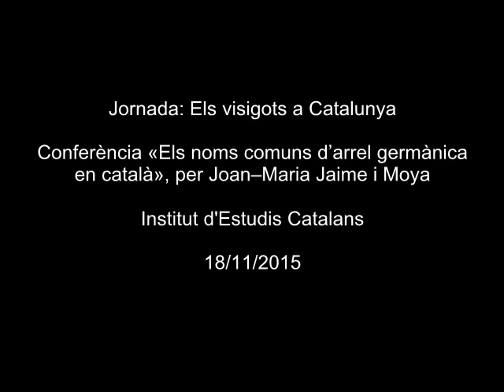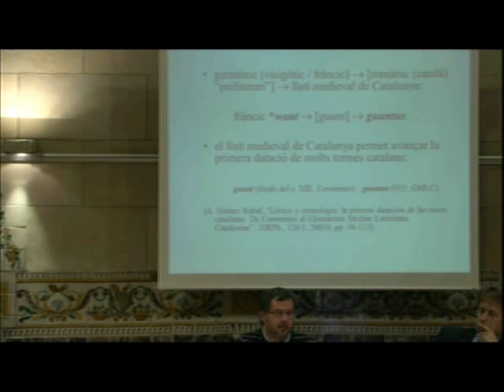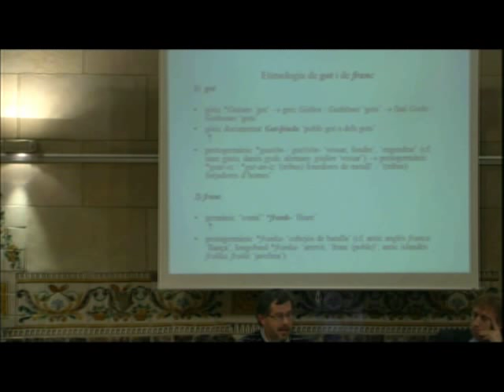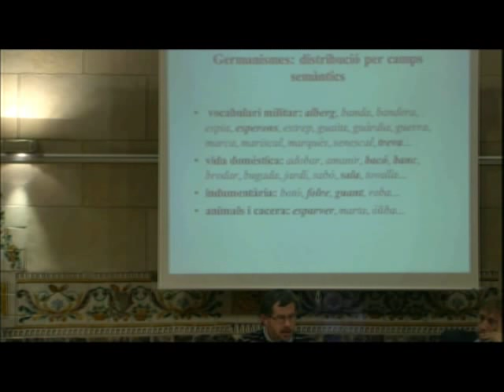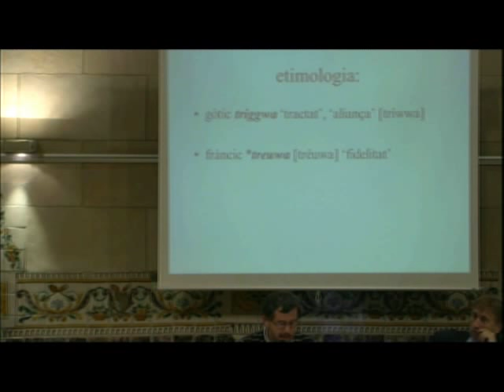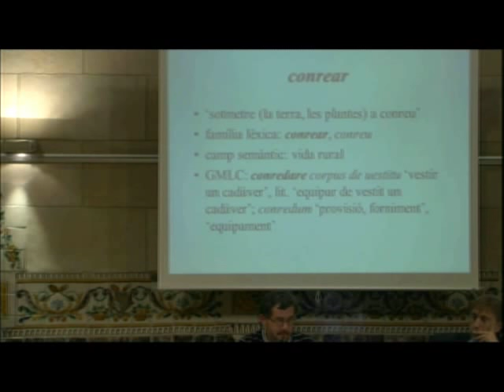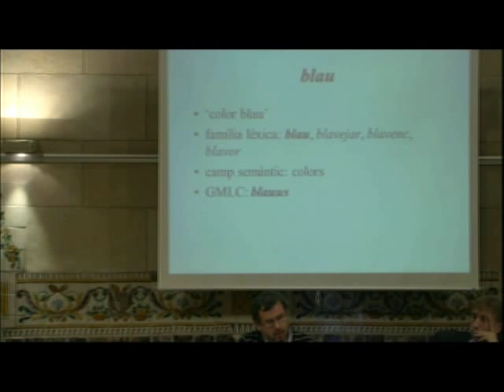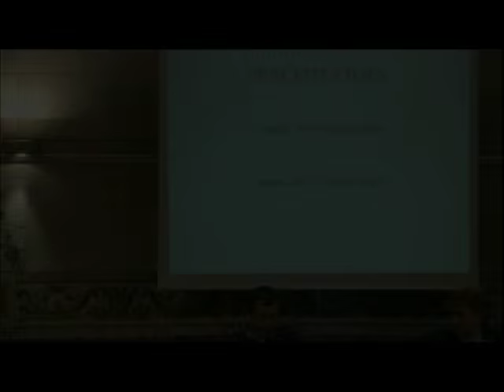«Els noms comuns d’arrel germànica en català»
Conferència de Joan–Maria Jaime i Moya pronunciada en la jornada 'Els visigots a Catalunya'. La jornada, que va tenir lloc el 18 de novembre de 2015 a l'IEC, commemora el mil sis-centè aniversari de l’arribada a Barcelona del rei Ataülf i la seva esposa, Gal·la Placídia, filla de l’emperador romà Teodosi i germana d’Honori. Aquesta data, l’any 415, marca el primer contacte de Catalunya amb el món visigot.